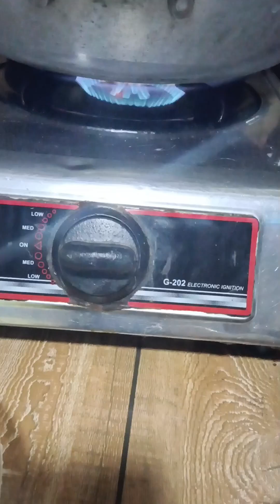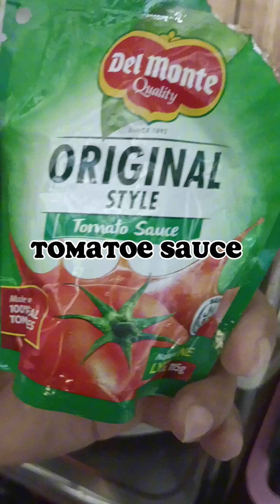chicken 🍗🍗 apritada sa pananghalian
pananghalian 😋 chicken 🍗🍗 apritada Tara tayuy kumain samahan nyo Po Ako